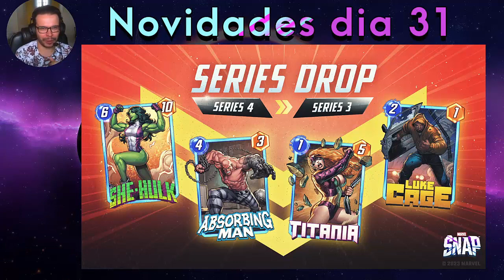Marvel Snap Brasil: Maior Atualização do jogo: Battle Mode, Nerfs e Buffs, , e Drops Series.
Fala Galerinha

Hoje o dia promete, muita atualizações boas no marvel snap. Teremos o battle mode para desafiar os amigos, fazer missão diária sem perder rank, e também ver quem é o melhor jogador da rua Kappa.

Teremos a serie drop para ter mais probabilidade de tirar cartas do derank, a carta nova shadow king chegando, e os famosos NERFS E BUFFS que prometem pegar a comunidade de surpresa e agitar o metagame.

Quem quiser mais conteúdo de gameplay, dica e afins, só colar na twitch ou no nosso discord.